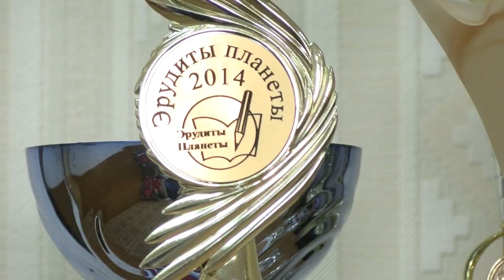2 октября - День социального педагога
2 октября свой профессиональный праздник отмечают социальные педагоги. Сегодня эта специальность выделена в отдельную категорию в системе образования.